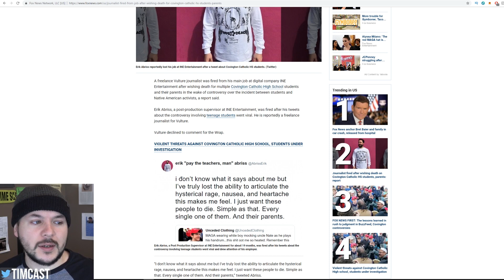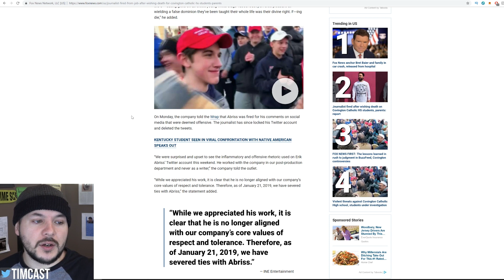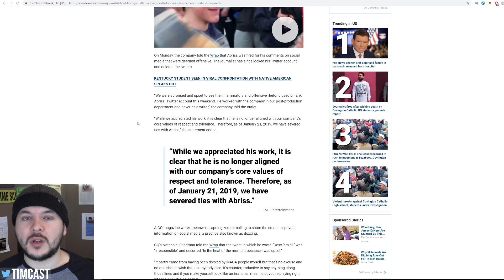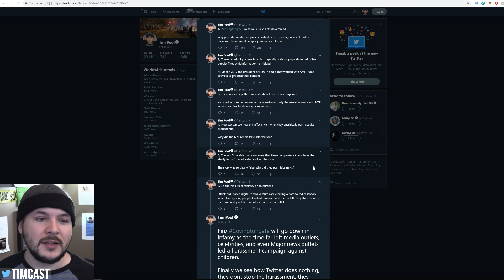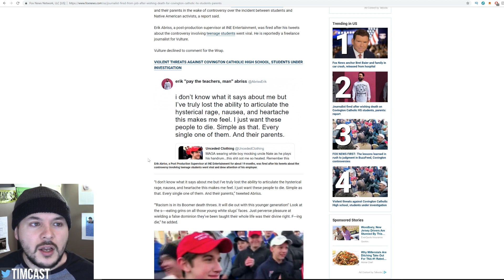CovingtonGate HARASSER FIRED!! MAGA Kid Incident Gets Leftist Fired